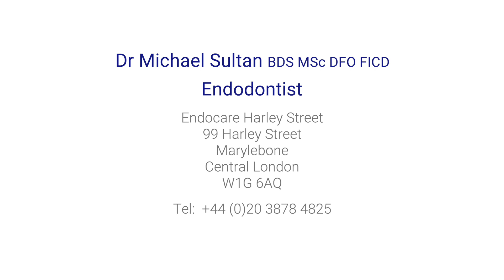What are the cutting-edge technologies used by endodontists?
Endodontics is a specialist branch of dentistry that uses new instruments and technologies to carry out procedures such as root canals. Learn more with expert endodontist Dr Michael Sultan